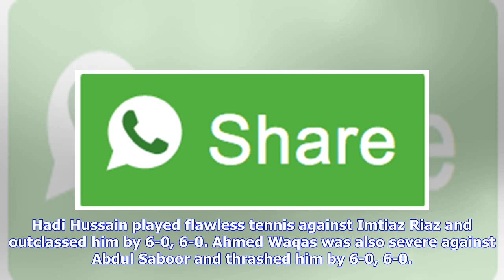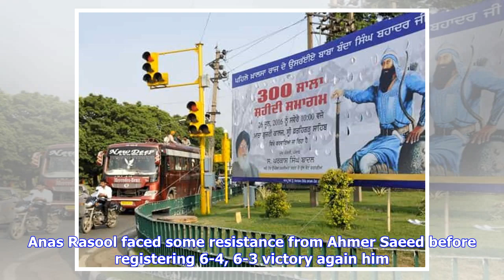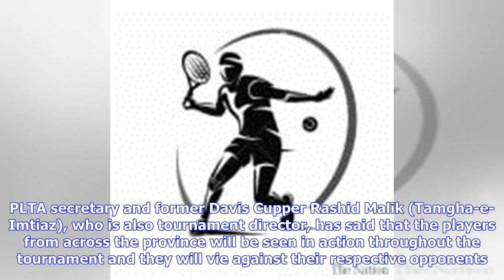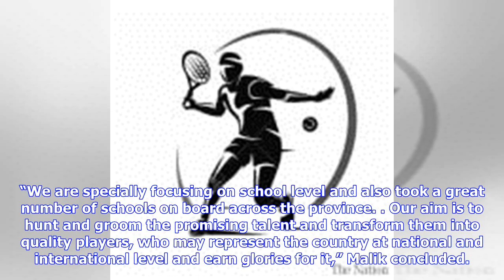Memorial Punjab Open Tennis commences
LAHORE - The Lt Gen Farrukh Khan Memorial Punjab Open Tennis Championship 2019 got underway here on Saturday. The championship was inaugurated by Maj Gen (R) Muhammad Ashraf Chaudhry. On this occasion, tournament director Rashid Malik and tournament referee Fahim Siddique were also present. The tournament is being played in different categories including u6, u8, u10, u12, u14 singles and doubles, u16, u18 and men’s and ladies singles and seniors doubles 35 plus. On the first day of the event, th...